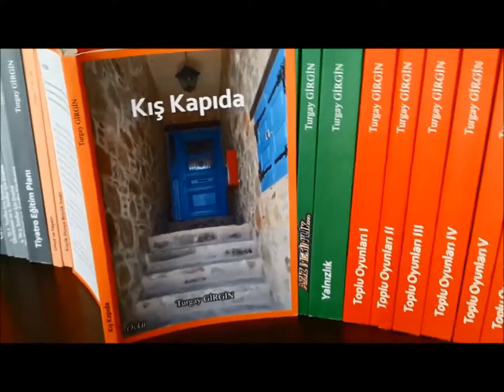Kış Kapıda / Öykü